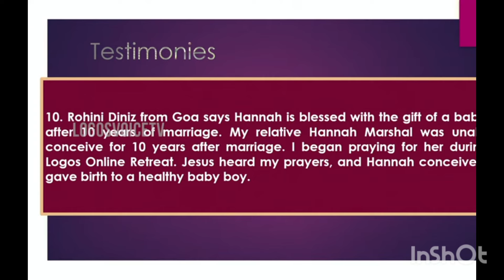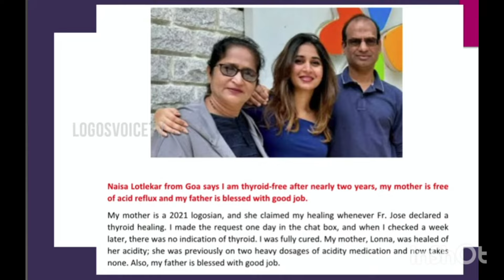Are you suffering from Black magic on your family must watch this video 📷